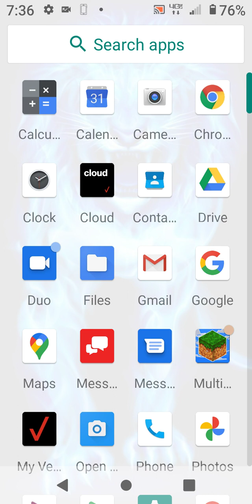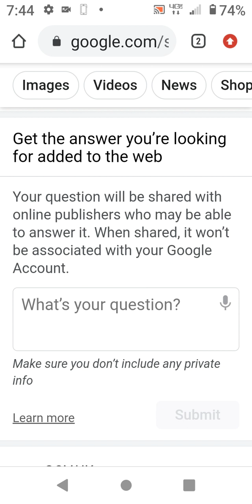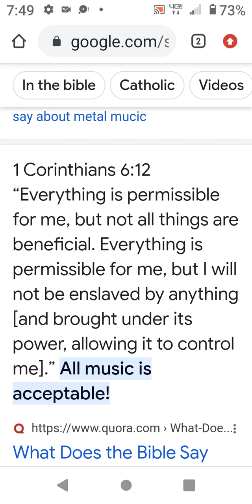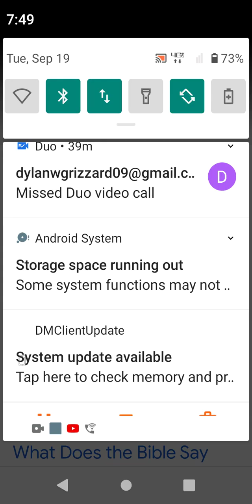a wake up call for any types of abusive parents (rant)